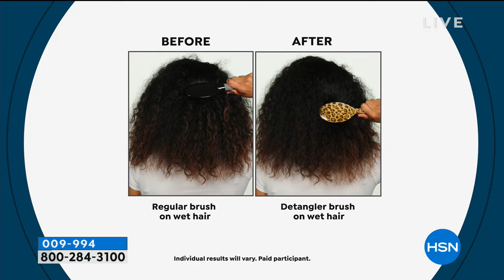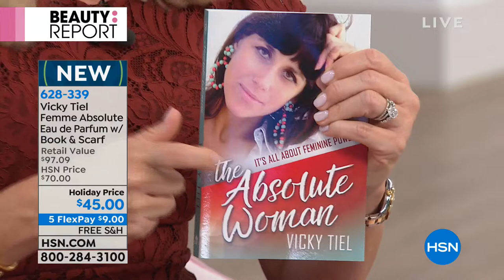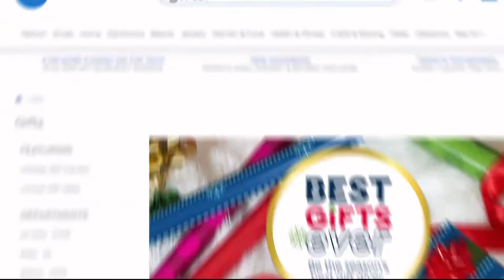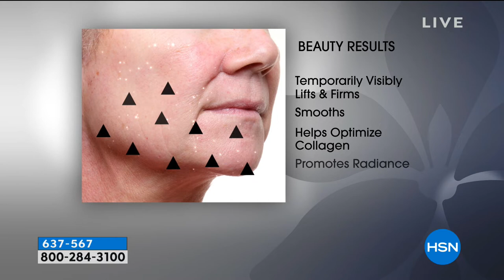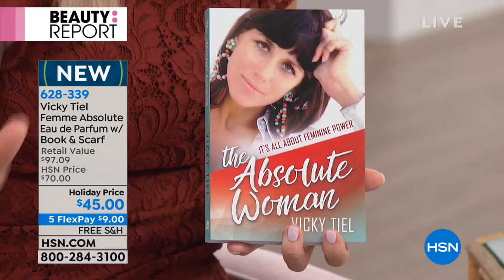HSN | Beauty Report with Amy Morrison 10.24.2018 - 09 PM